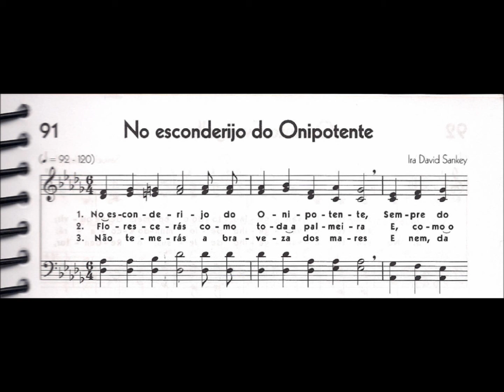CCB - HINÁRIO 05 - HINO 91 - "NO ESCONDERIJO DO ONIPOTENTE" - by MESSIAS ULLMANN